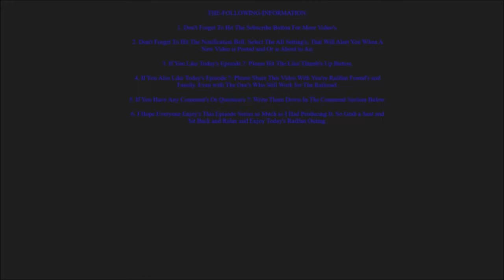(🚂)-HQ)-Local-Tuesday – Tuesday-11/29/2022-©-2022.wmv-(🚂)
(🚂) – |"HELLO-MY-FELLOW-RAILFAN-FRIEND'S"|
Not much in the way of Train Action except catching The Daily NS G-68 and NS G-69.